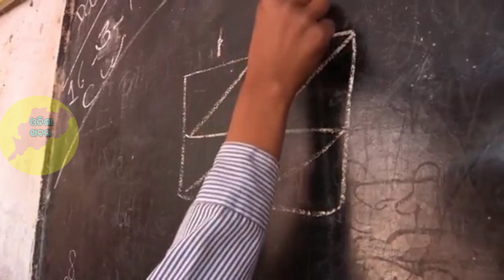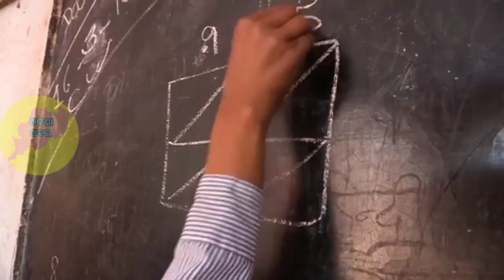ଆସନ୍ତା ୨ ଦିନ ବନ୍ଦ ରହିବ ସ୍କୁଲ !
School will be closed for the next 2 days

My traibod...
My camera leance.
My speaker...